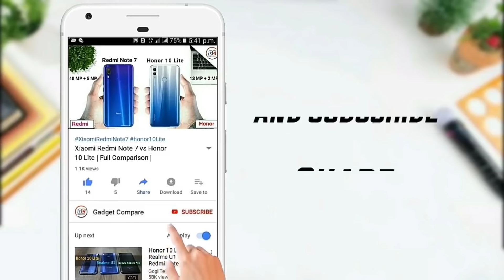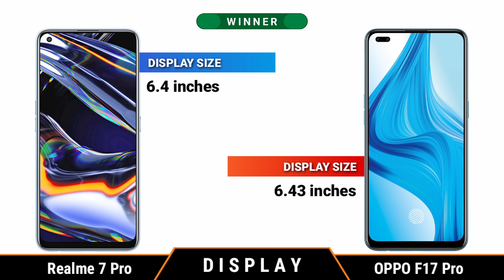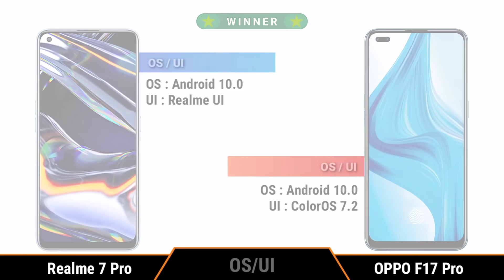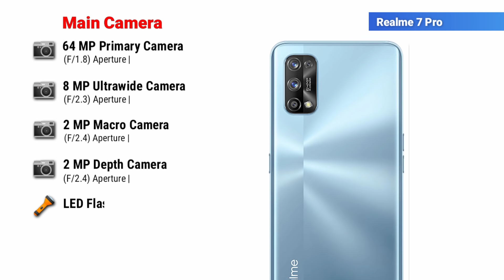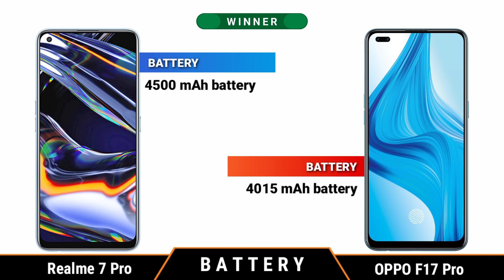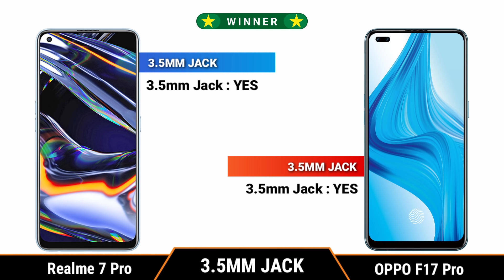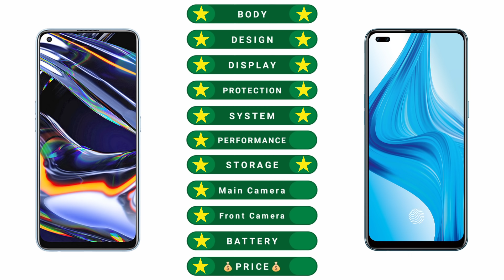Realme 7 Pro vs OPPO F17 Pro || Full Comparison - Which one is Best Choice!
Realme 7 Pro vs oppo f17 pro,
Realme 7 Pro vs oppo f17 pro Comparison,
Realme 7 Pro vs oppo f17 pro Display test,
Realme 7 Pro vs oppo f17 pro camera test,
Realme 7 Pro vs oppo f17 pro pubg test,
Realme 7 Pro vs oppo f17 pro speed test,
Realme 7 Pro vs oppo f17 pro gaming test,
Realme 7 Pro vs oppo f17 pro battery test,
Realme 7 Pro vs oppo f17 pro charging test,
Realme 7 Pro vs oppo f17 pro antutu score,

Music Credit -

[NCS]

Tags (ignore)